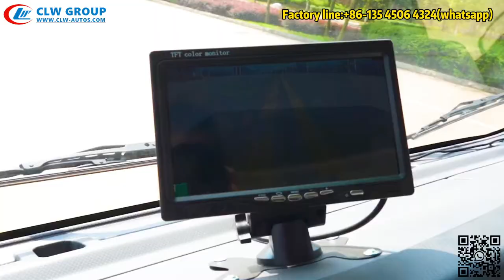ISUZU ELF NPR Vacuum Road Street Sweeper Truck for Sanitation Services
Road sweeper,vacuum sweeper truck,street cleaning vehicle,ISUZU sweeper truck,city cleaner truck is designed to clean city street,airport,runway.

Brief introduction of ISUZU 8m3 Vacuum Road Washing and Sweeping Truck:
The washing system is composeing of water tank, water pump, the water spray nozzle and pipes.
1. Euro 5 engine, 130hp, 3815ml
2. 140hp auxiliary engine
3. 4m3 clear water tank
4. 4m3 garbage container.
5. Vertical sweeper: equipped with water spray device, the front sweepers have automatic avoiding function.
6. Max sweeping width:3.5m
7. 21m high pressure hose reel